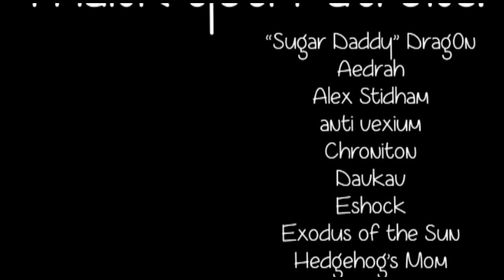The Unspeakable Betrothal - by Robert Bloch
"The Unspeakable Betrothal," a weird story by Robert Bloch.